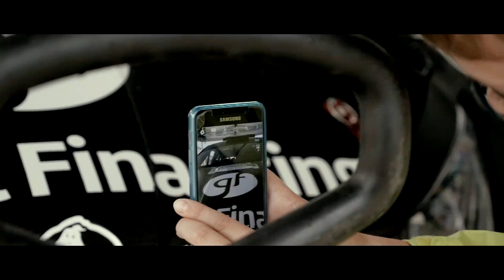Benediktas Vanagas | Rally Žemaitija 2017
Lenktynininkas Benediktas Vanagas savaitgalį iškovojo pirmąjį sezono trofėjų. Team Pitlane pilotas drauge su šturmane Agne Vičkačkaite-Lauciuviene užėmė trečiąją vietą bendroje „Žemaitijos ralio” įskaitoje.

Benediktas Vanagas won the first trophy this season, he took 3rd place in Žemaitija Rally.